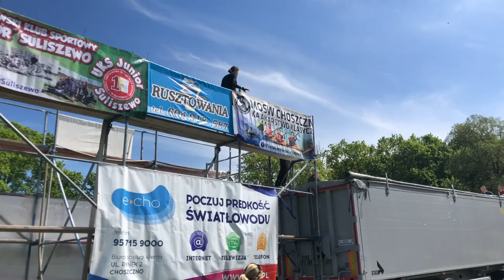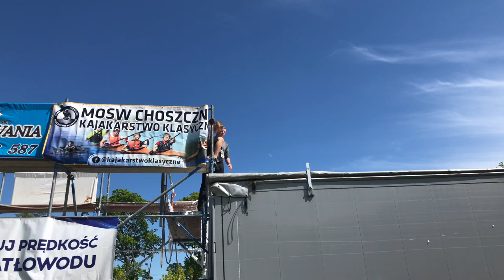4 Terenowy bieg przetrwania Choszczno